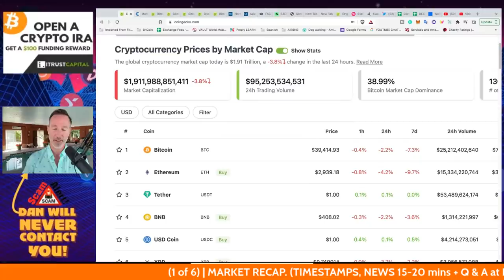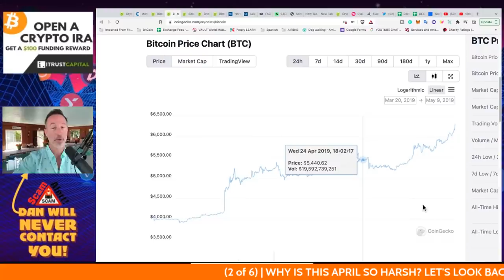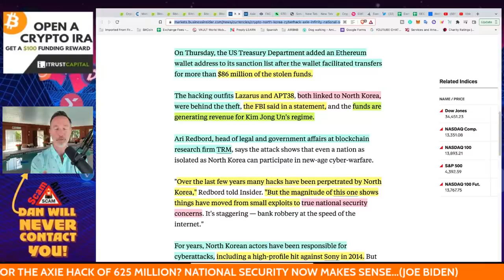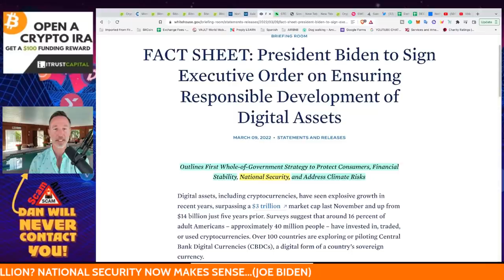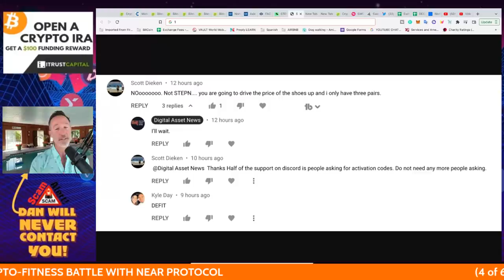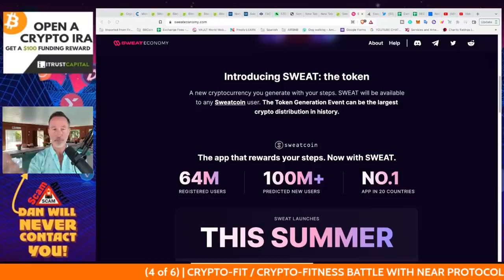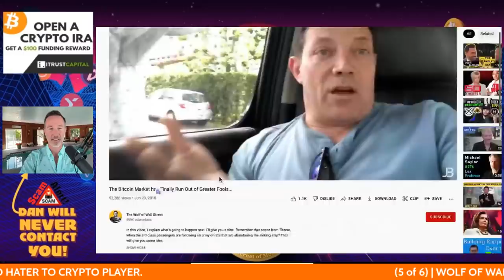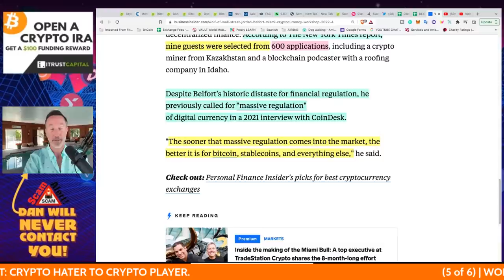WHY APRIL IS CRUSHING BITCOIN (WAIT TO SELL).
This April has NOT been good for bitcoin and the crypto market in general. So why is that? Let's take a look. Also, North Korea and Axie Infinity hack, StepN & Sweatcoin + wolf of wall street shills crypto.

0:00 - Market Recap | Topics Overview
3:04 - WHY IS THIS APRIL SO HARSH?
7:20 - N. KOREA RESPONSIBLE FOR 625 MILLION AXIE HACK?
13:35 - CRYPTO-FIT: THE NEAR PROTOCOL BATTLE
21:50 - WOLF OF WALL STREET: CRYPTO HATER TO CRYPTO PLAYER

●▬▬▬▬▬▬CRYPTO ESSENTIALS▬▬▬▬▬▬▬●

●▬▬▬▬▬▬▬▬FOLLOW D.A.N.▬▬▬▬▬▬▬▬▬▬●

●▬▬▬▬▬▬▬▬STRATEGIES▬▬▬▬▬▬▬▬▬●